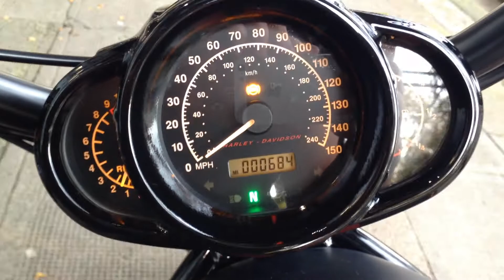2013 HARLEY-DAVIDSON VRSCDX NIGHT ROD SPECIAL @ West Coast Harley-Davidson, Glasgow, Scotland